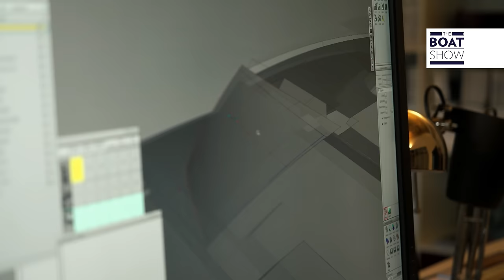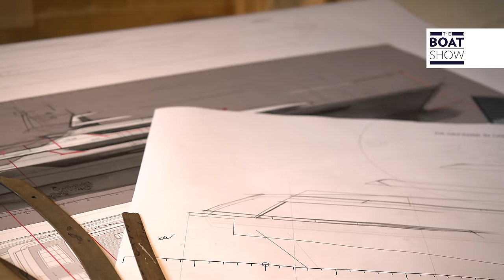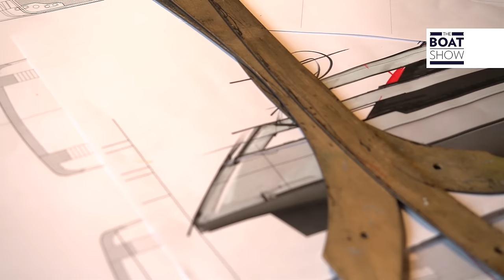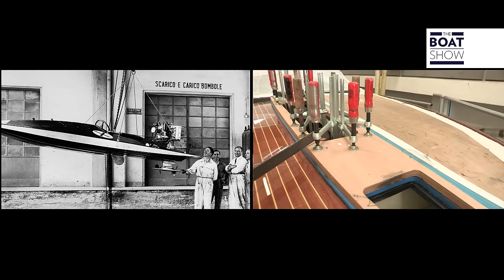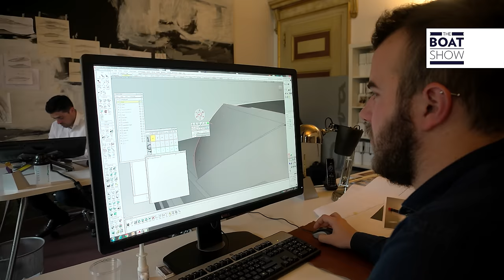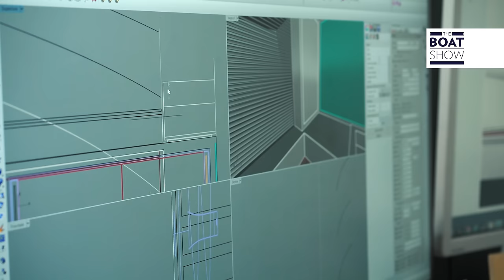[ENG] HOW RIVA YACHTS ARE MADE - The Boat Show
Corrado Del Fanti will show you where and how it all happens.

The Boat Show takes you to know the most beautiful boats in the world, from inflatables to superyachts, both sailing and motor.
We step onboard the most interesting boats and yachts and test them for you.
Maximum speed, fuel consumption, livability, technical details, but also tips to choose the boat of your dreams.